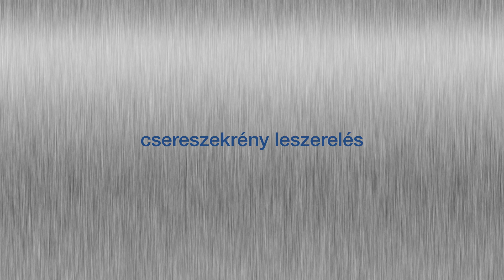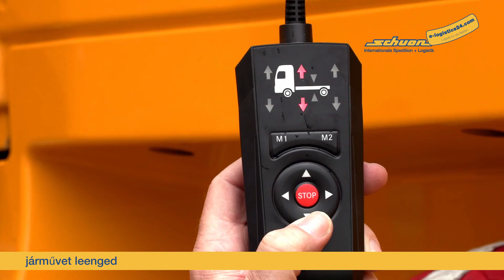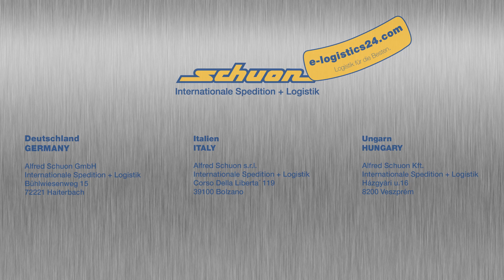02 Umbrücken - Ungarisch